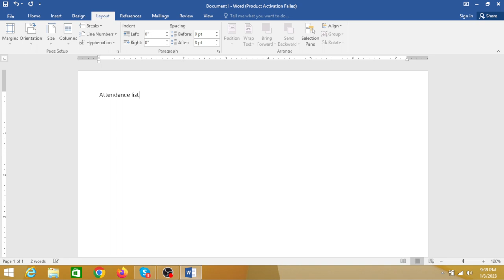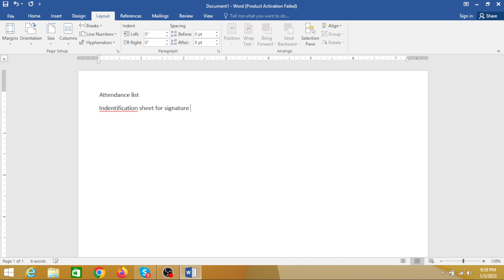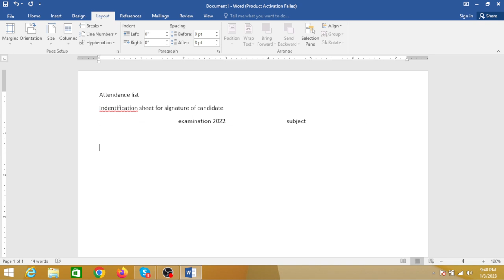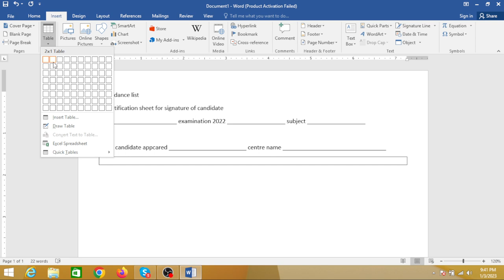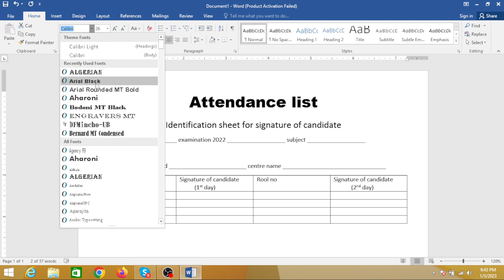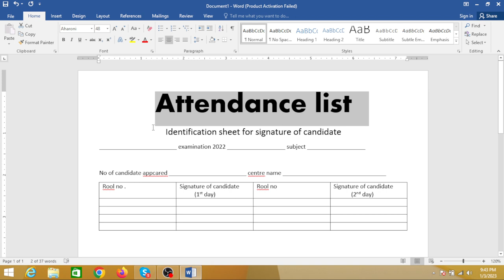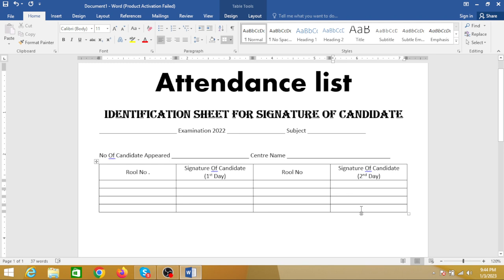how to make attendance list in ms word@C-TECH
how to make attendance list in ms word